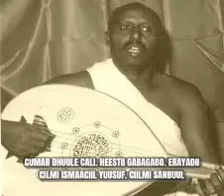CUMAR DHUULE CALI. AUN.HEESTII GABAGABO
HeesTII Gabagabo
LEGEND Cumar Dhuule Cali. AUN.
Erayadii AHN Cilmi ismacil Yusuf (Cilmi.Sanbuul)